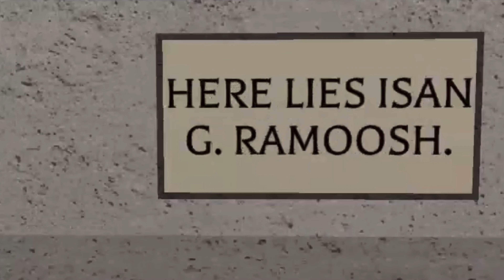Majin: The Majinverse! [Trailer]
The End of The Majin Trilogy, The Majinverse is A Vast and Scary Place Created by Majin Himself. Escape and Get to The Last Portal to Win and Undo Majin's Develish Deeds.